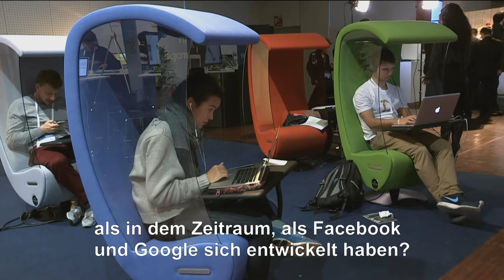Claus Kleber über seinen neuen Film "Schöne neue Welt" (1/2)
Interview mit ZDF-Journalist Claus Kleber über seinen neuen Film "Schöne neue Welt - Wie Silicon Valley unser Denken verändert" (Teil 1 von 2). Der Film wurde von ECO Media TV (betreibt auch dbate) produziert.

Silicon Valley gilt als Mekka für geniale Erfindungen und Erfolgsgeschichten. Facebook, Google & Co. erobern mit Milliarden-Investitionen immer neue Lebensbereiche und Forschungsgebiete. Selbstbewusst stellen sich Branchen-Vordenker den Fragen von Claus Kleber. Sendetermin: Sonntag, 19. Juni 2016, 23.30 Uhr, ZDF.

Silicon Valley – ein Begriff, der wie kein anderer für das amerikanische Wirtschaftswunder in den 70er und 80er Jahren steht – und für eine digitale Revolution, die noch lange nicht am Ende ist. Die größten Umbrüche in unser aller Leben sind vielleicht gerade erst im Entstehen begriffen, wie Angela Andersen und Claus Kleber in ihrer einstündigen Dokumentation zeigen. Das ländliche Tal südlich von San Francisco bekam seinen Namen, als dort Hightech-Firmen aus Silizium, englisch "silicon", erste Mikroprozessoren und Speicherchips bauten, und gleich auch noch die Software entwickelten, mit der Computer die ganze Welt eroberten. Nie zuvor in der Menschheitsgeschichte konnte sich eine technische Innovation derart rasant verbreiten.

Umso erstaunlicher, dass sich trotz der Globalisierung eines "digitalen" Lebensstils durch Handys, Navis, Laptops und vor allem Internet und Social Media die revolutionären Entwicklungen immer noch im Silicon Valley abspielen. Das Mekka der digitalen Kreativität steht für die Erfolgsgeschichten von Facebook, Google und Co., eine neue Form des ungezügelten Unternehmertums. Mit Chancen und Risiken, die jede Vorstellungskraft übersteigen. Denn sie dringen auch in völlig neue Bereiche außerhalb der klassischen IT-Technik vor. Dazu zählt, dass in den vergangenen Jahren bahnbrechende Erfindungen in der Gentechnik oder in der Hirnforschung durch neue Formen der künstlichen Intelligenz möglich werden.

Angela Andersen und Claus Kleber suchen deshalb danach, wo bei dieser rasanten technischen Entwicklung der Mensch bleibt und lassen Forscher und Vordenker dieser neuen Wissenschaftswelt zu Wort kommen. In die Faszination des Neuen mischt sich auch journalistische Skepsis. Ahnen die Visionäre des Silicon Valley, dass die Lawine, die sie losgetreten haben, sie selbst überrollen kann?

Silicon Valley, das steht auch für unvorstellbare Geldsummen. Die Giganten des Silicon Valley und reiche Investoren kaufen alles auf, was Profit verspricht. Instagram, eine App zum Tauschen und Aufpeppen von Fotos, war Mark Zuckerberg eine Milliarde Dollar wert. Das Start-up von Palmer Luckey, der eine einfache Datenbrille entwickelt hatte, sogar ganze zwei Milliarden, weil Facebook davon ausgeht, dass solche Technologien, mit denen man ganz in den virtuellen Kosmos eintauchen kann, die Zukunft der Kommunikation darstellen. Wer so viel Geld zur Verfügung hat wie die neuen Superreichen des Silicon Valley, kann auch andere Bereiche der Welt verändern, durch Investitionen in Weltraumfahrt, Medizin- und Gentechnik, soziale Projekte und die Suche nach außerirdischer Intelligenz. Ganz ohne Kontrolle durch "altmodische" Institutionen wie Parlamente, selbst wenn damit weitreichende soziale Folgen verbunden sind. Selbstlenkende Autos machen Berufskraftfahrer arbeitslos, Wohnungsbesitzer werden durch Apps zu Hotel-Unternehmern, Liebesverhältnisse per Algorithmus angebahnt, die industrielle Produktion erhält Konkurrenz durch heimische 3D-Drucker. Banker, Makler, Ärzte: Keine Branche bleibt verschont vom Wandel und den Daniel Düsentriebs mit Milliarden-Budget.

Wie schon in ihren vorhergehenden Dokumentationen gelingt es Angela Andersen und Claus Kleber, das Unmögliche möglich zu machen: In 60 Minuten bringen sie das vielschichtige, komplexe Phänomen Silicon Valley so auf den Punkt, dass jeder versteht, warum es so wichtig ist, mehr darüber zu wissen, wie dort unsere Zukunft bestimmt wird.

Sendetermin: Sonntag, 19. Juni 2016, 23.30 Uhr, ZDF

Schöne neue Welt - Wie Silicon Valley unsere Zukunft bestimmt

Film von Angela Andersen und Claus Kleber

Kamera: James Stolz
Produktionsleitung: Carsten Claus
Produzent: ECO Media
Redaktion ZDF: Michael Gries

Quelle: ZDF-Presseportal